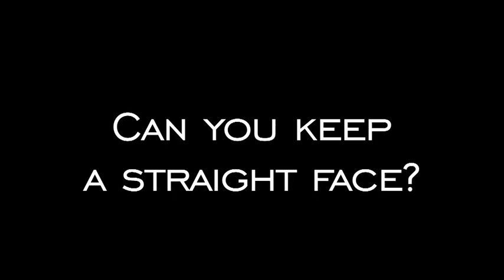St. Elmo Steak House - World Famous Cocktail Sauce®